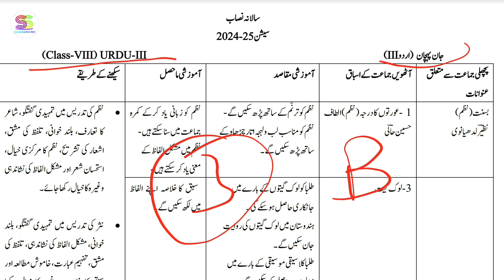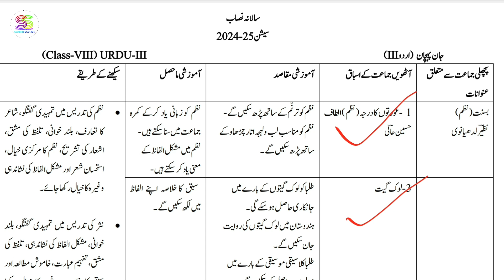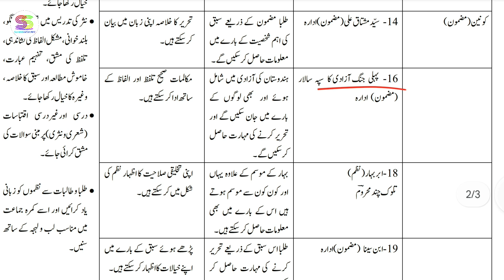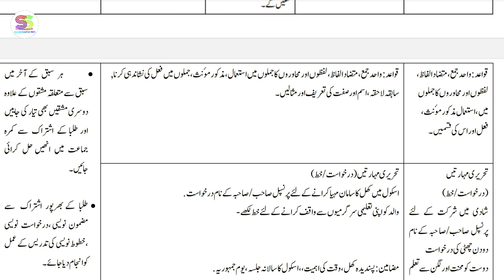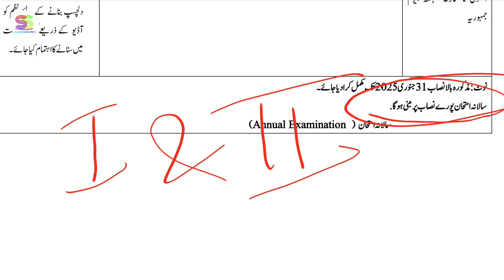Urdu B class 8 Syllabus 2024-25 subject URDU B Jaan Pehchan 🤓 must watch